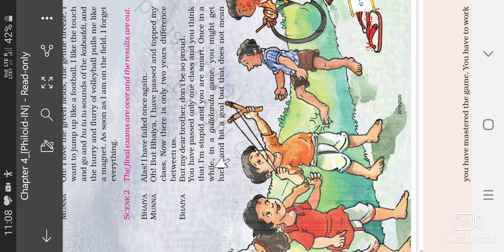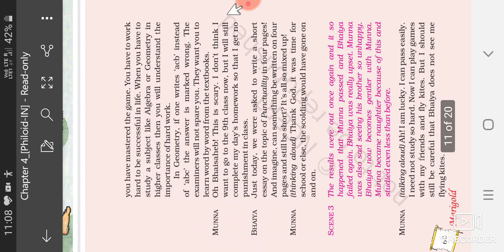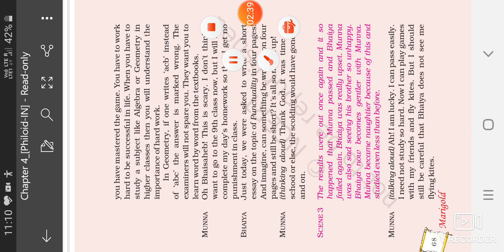My Elder brother reading part 2(2)